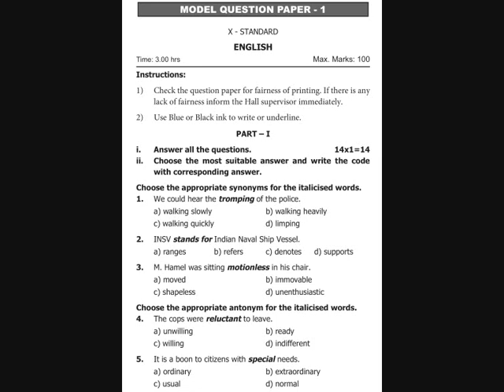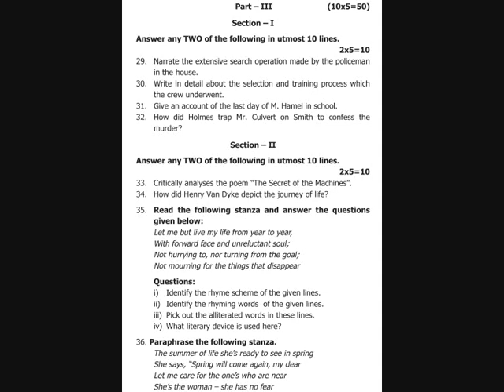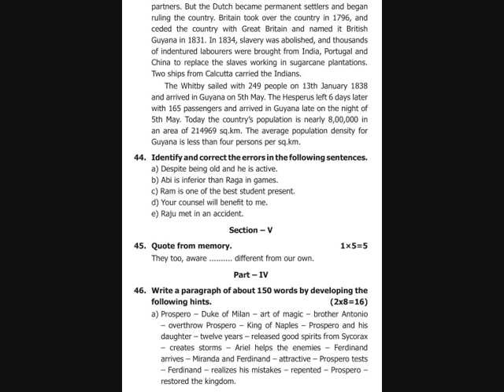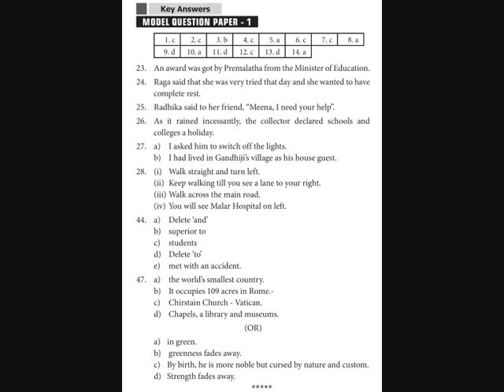10 ENGLISH | Model Question Papers (with answers) 01 | PREPARED BY: IDEAL